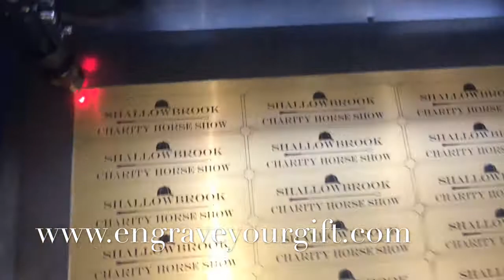Etching & Cutting Flexibrass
We can handle large orders for trophy plates and flexibrass